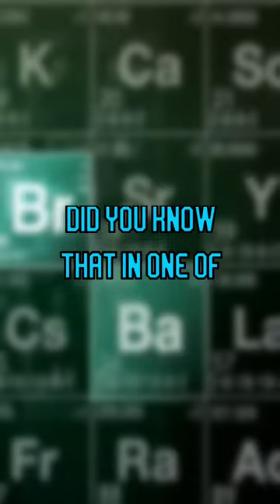Did You Know In Breaking Bad…